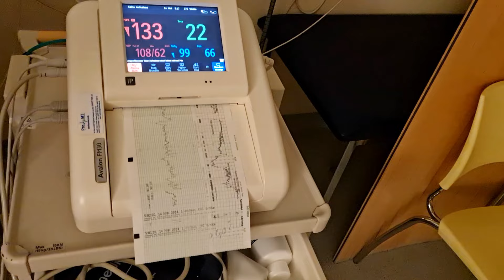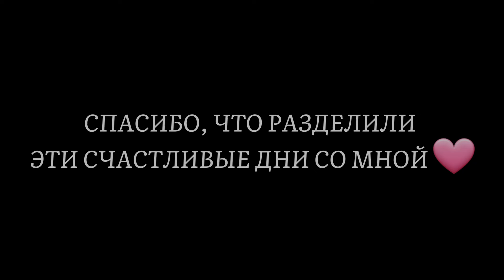Роды в Германии 2024 . Отошли воды. Схватки. Еду в больницу. Моя палата, немецкий роддом